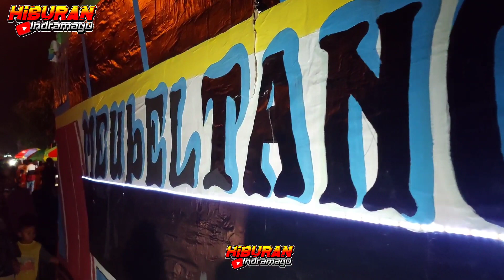Arak Arakan Karnaval Halal Bihalal Ds Krasak 2023